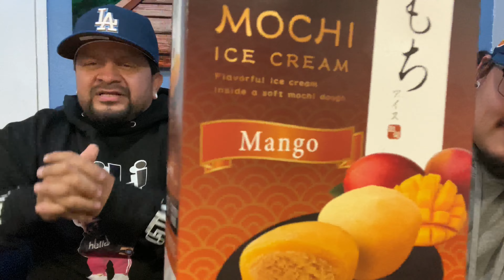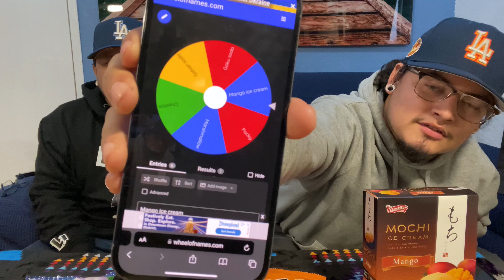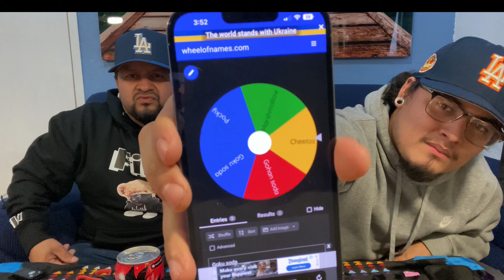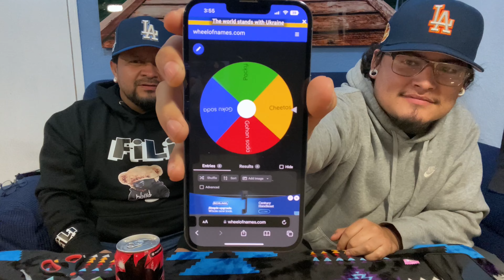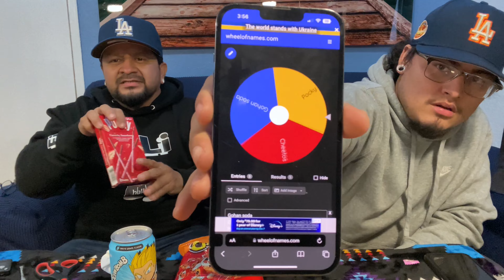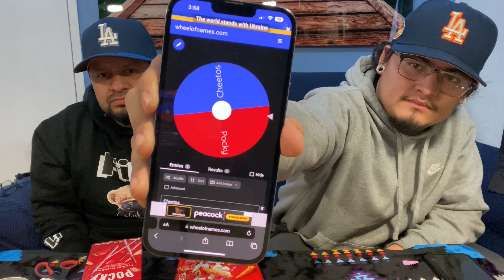Probando Dulces De Japon